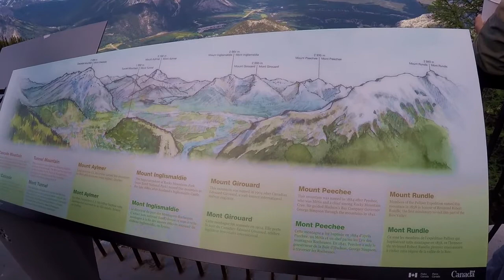Standing Above A Rainbow | Sulphur Mountain | Banff, Canada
Our trip to the Sulphur Mountain Gondola in Banff, Alberta in summer 2017. Filmed on GoPro, so it's a bit shaky in parts!

When we'd finally reached the top, via the boardwalks, it decided to rain heavily. We braved it through, and were rewarded with the most amazing rainbow...below us!

Well worth a visit if you're looking for things to do in Banff. There's also have a restaurant/ cafe, souvenir shop and an educational/ informative area.